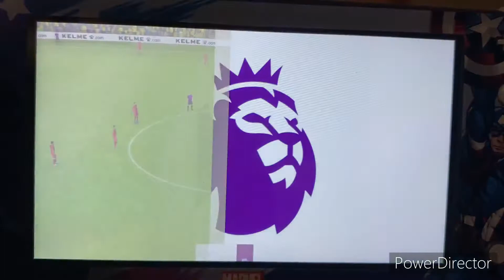FIFA 22 Premier League 2021-22 Season - Norwich City @ Watford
Welcome to the Premier League!! Today’s game features Watford taking on Norwich City at Vicarage Road in Watford, England!!